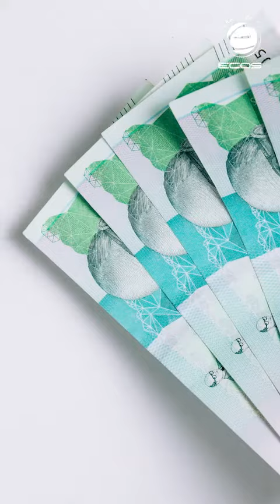¿Qué es tendencia en Colombia hoy? Denuncian “contratación desaforada” de personal en Colpensiones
Video | ¿Qué es tendencia en Colombia hoy? Denuncian “contratación desaforada” de personal en Colpensiones y más...